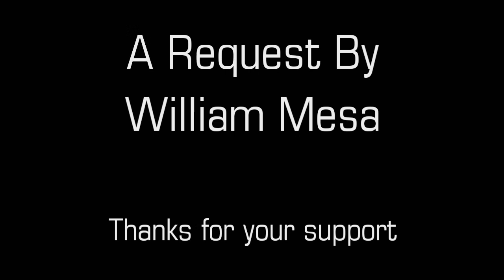A Look at Death Trap (Clone Wars)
Boba Fett sneaks on board a training ship full of clone cadets to exact his revenge on Mace Windu. Clone Wars: Picking up the discarded plot points of the movies!